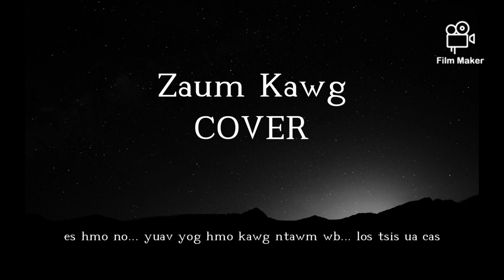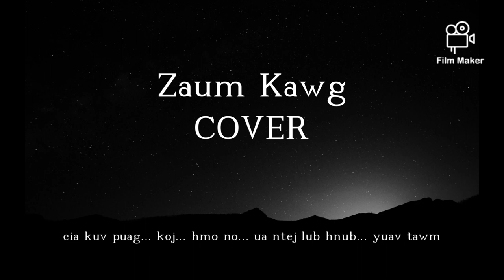Zaum Kawg COVER Félix Yaj Ft. Mathilde Thoj [Clean VER]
Original By Dang Thao Ft Kiana Lor